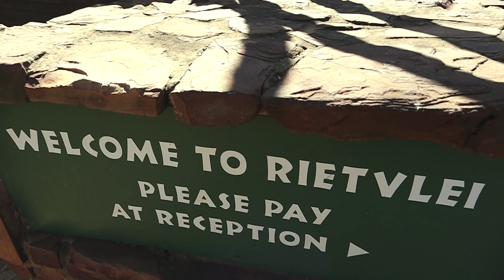RIETVLEI NATURE RESERVE - SUNDAYS VLOG - episode 1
Welcome to EPISODE 1 of my Vlog "Sundays"

We went to Rietvlei Nature Reserve to explore the natural beauty of Africa, it was an amazing experience and I'm so happy to be able to share it with you. thank you Land Rover Bedfordview for the Discovery sport we used to explore the nature reserve.

Every Sunday at 5pm I will be posing a new Episode.

I hope you enjoy Episode 1

Please let me know what you think I should do next week on Sunday.